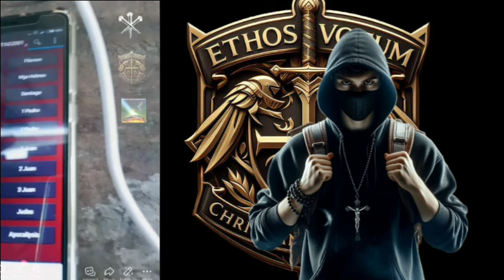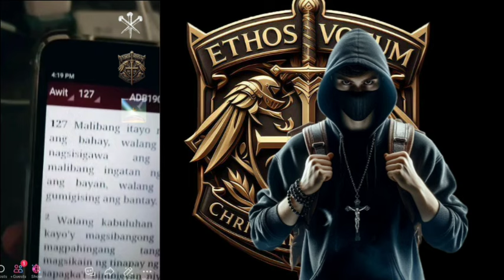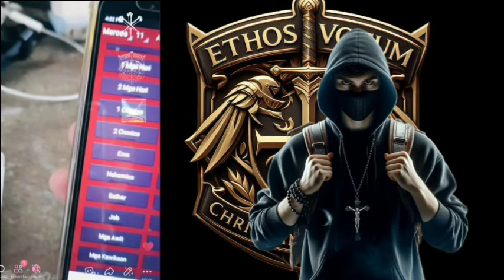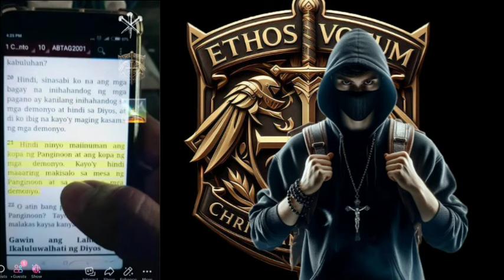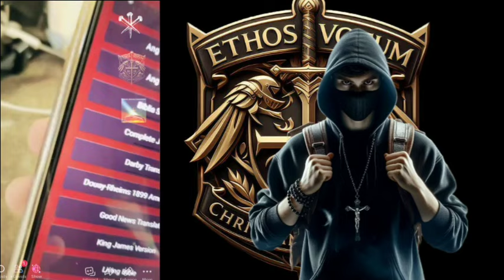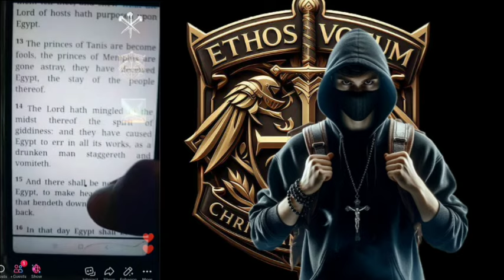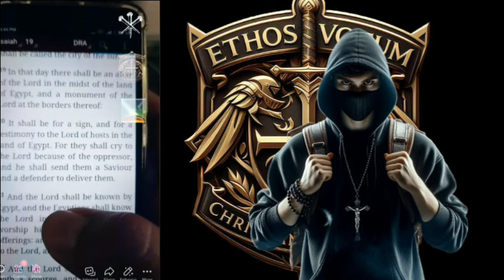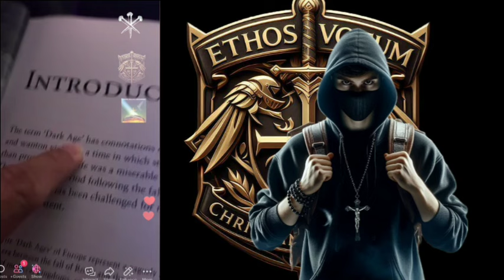DEBATE: TIKTOK LIVE | NASH BUENAVIDES & BOY LETRA